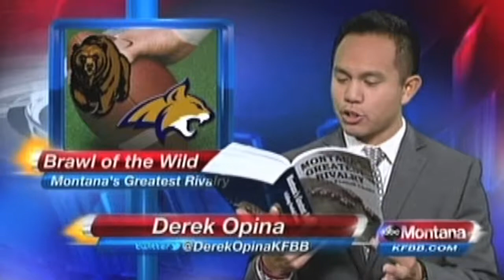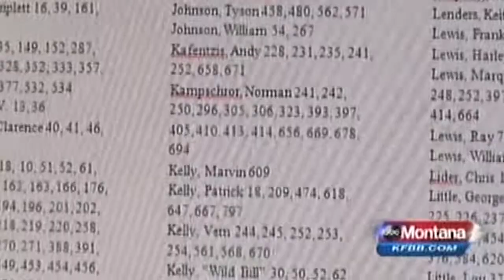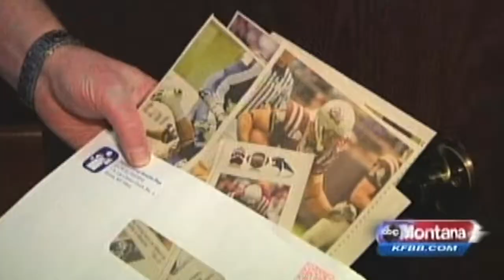Author Documents Montana's Greatest Rivalry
A Great Falls man spent years putting together a book that documents the first 113 meetings of the Football Rivalry between the University of Montana and Montana State University.